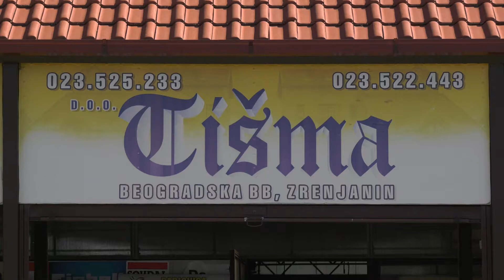Tišma - Grejalice i radijatori po najpovoljnijim cenama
Doo “Tišma” nudi širok izbor kompletne opreme za grejanje pa u ovoj robnoj kući možete pronaći velik izbor grejalica i radijatora za predstojeće hladnije dane